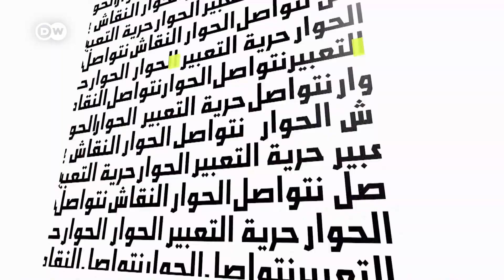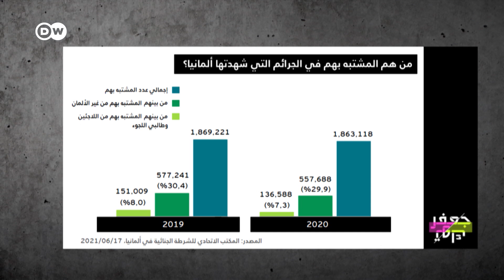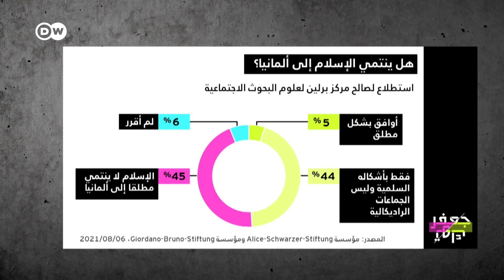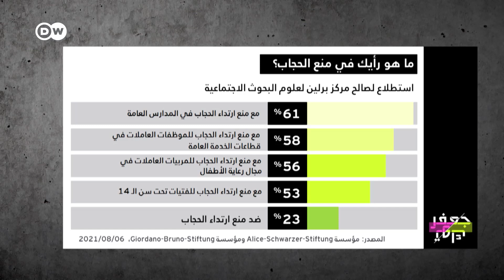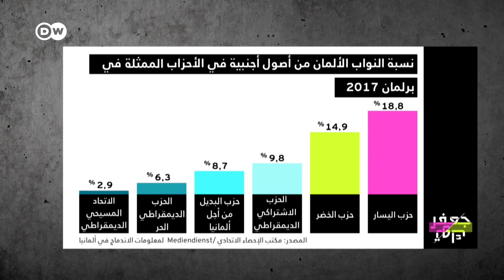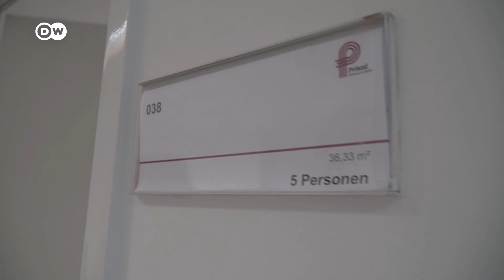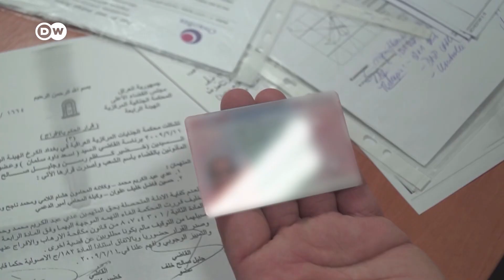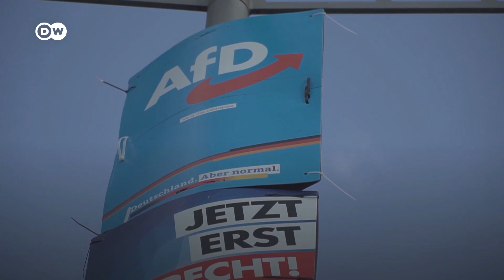"هل للجالية العربية أي دور في الانتخابات الألمانية؟" -الجزء الثاني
نتعرف في الجزء الثاني من البرنامج على سيدة ألمانية من أصول لبنانية تعرضت للعنصرية وخطاب الكراهية فقط لأنها كمحجبة قررت الترشّح للانتخابات البلدية! كيف كانت تجربتها؟ وماذا قالت في مواجهة مع سياسي ومرشح عن حزب يميني شعبوي؟

كما نسلّط الضوء على التحديات التي تواجه المهاجرين واللاجئين من المنطقة العربية، ونسأل: هل اندمجوا في المجتمع وهل يلعبون دورا فعالا في ألمانيا؟
وما الذي تعنيه الجنسية الألمانية لطبيب سوري لجأ إلى ألمانيا قبل 6 أعوام وأصبح من حقه اليوم أن يصوت في انتخابات البوندستاغ المقبلة؟

ضيوف الحلقة:
أمل الدر، مرشحة عن الحزب الاشتراكي الديمقراطي في الانتخابات البلدية
رينيه شبرينغر، نائب في البوندستاغ عن حزب البديل من أجل ألمانيا
طارق الأوس، ناشط حقوقي تراجع عن ترشحه للانتخابات البرلمانية
أنيكا كلوزه، مرشحة عن الحزب الاشتراكي الديمقراطي في انتخابات البوندستاغ
كيفن كراتزش، مرشح عن الحزب المسيحي الديمقراطي في انتخابات البوندستاغ
ثابت عزاوي، طبيب سوري - ألماني لجأ إلى ألمانيا في 2015
نرجس الرحماني، مدربة في مجال دمج وتأهيل اللاجئين في سوق العمل